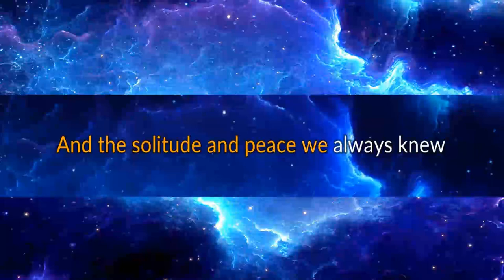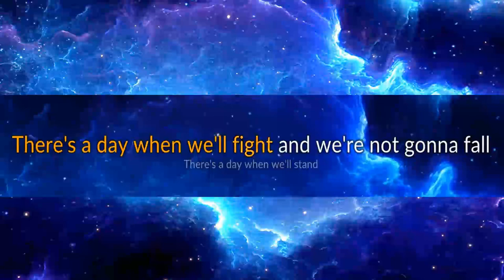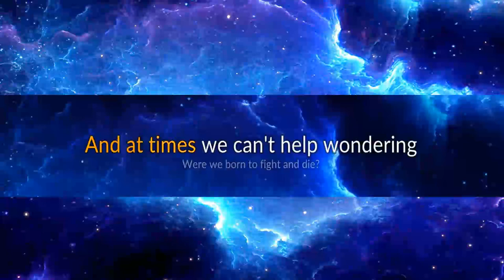Jeff Williams ft Casey Lee Williams - Time To Say Goodbye karaoke.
I recorded the lyrics in clone hero and used a youtube video of the instrumental to create a 'proper' karaoke video.